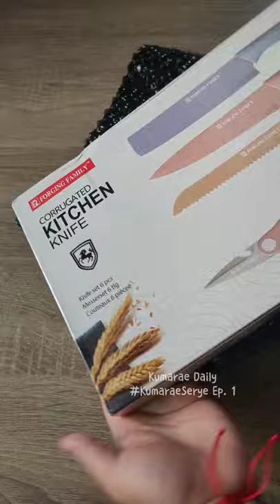SAYANG ANG PERA? 😪 | Korean Egg Pan Unboxing Review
AKSAYA o ANSAYA Episode 1 | Korean Egg Pan Unboxing Review

Trending pero Sulit Kaya❓Sali na kayo sa First Episode ng AKSAYA o ANSAYA. Icomment mona ang palagay mo sa Shopee Find na ito. 💁‍♀️
Official Hashtag